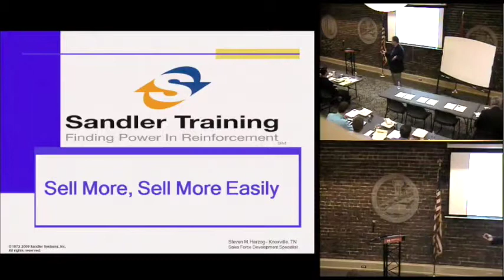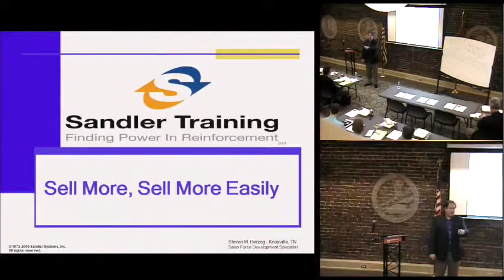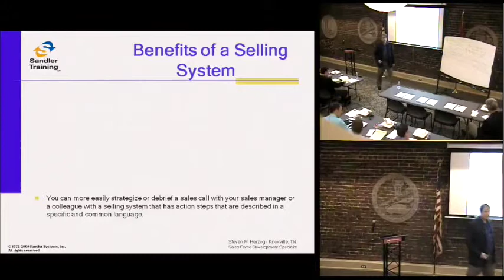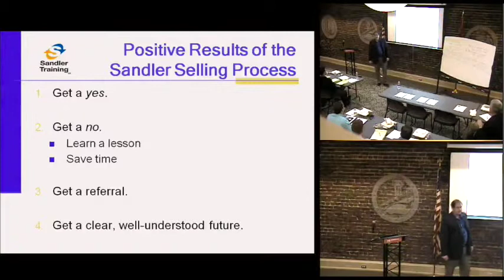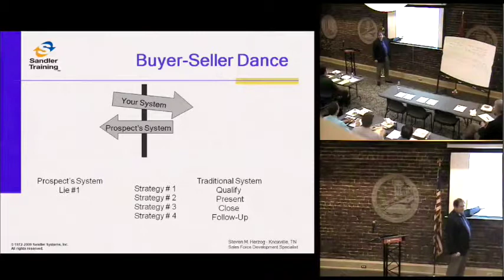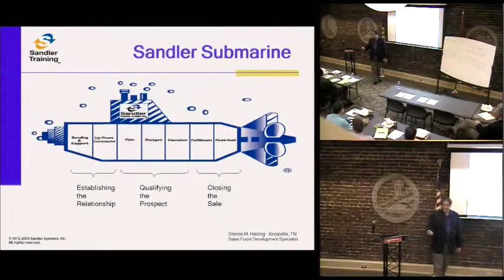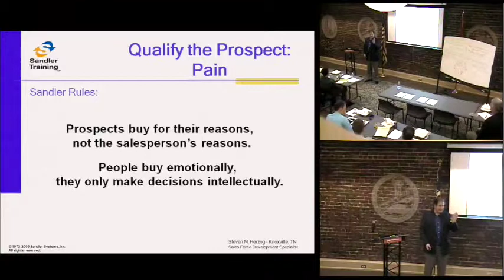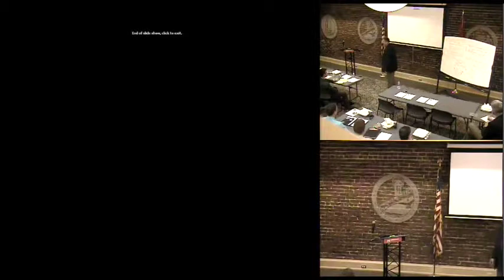Bright Ideas: Sell More, Sell More Easily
Steven Herzog of Sandler Training Knoxville discusses how to sell more and sell more easily in this Bright Ideas session on Feb. 18, 2014.